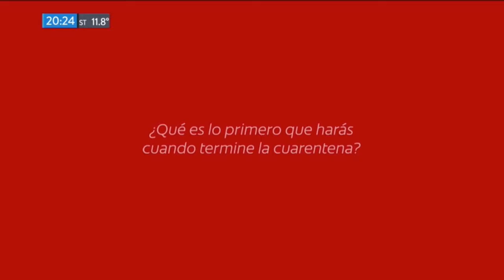Publicidad COLGATE - SigueSonriendo (Coronavirus) (Cuarentena) (Zoom) (Argentina - Junio 2020)